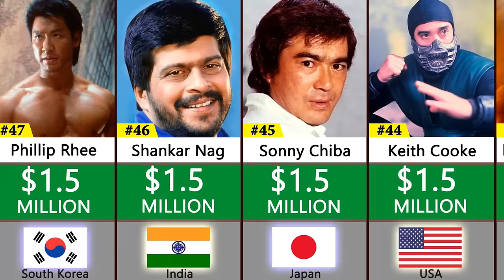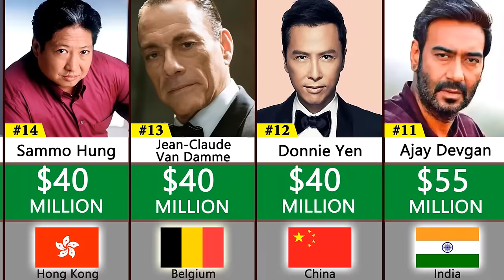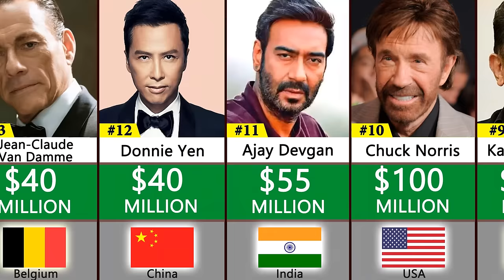Richest Actors Martial Artists 2023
Comparison Of Richest Actors Martial Artists In The World 2022

The main steps how I made this video:
Firstly I came up with the topic. Then I got data from data and community sources. Found all necessary free images, cut out them using photoshop and removed backgrond. Animated the video and made render using PowerPoint. I did Video edition using Movavi Video Editor. Voiceover for the video was made by myself using my mobile phone Samsung Galaxy A51's voice recorder with lapel microphone BOYA.